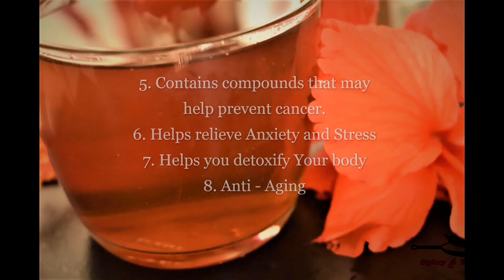Hibiscus Tea For Weight Loss || Lose Weight & Get Younger Glowing Skin || 8 benefits of Hibiscus Tea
thyroid tea, hibiscus tea for glowing skin and thyroid health,  hibiscus tea recipe. hibiscus tea is easy to make and including this tea in your diet will help to manage many health issues like high blood pressure, thyroid, pcos/pcod/, high cholesterol, improves digestion, and decrease mood swings.

Hibiscus tea, also known as Agua de Jamaica and by its scientific name Hibiscus sabdariffa is prepared by boiling parts of the hibiscus plant. Hibiscus tea is ruby red or deep magenta in color and has a sour taste.

It is a very popular beverage throughout the world and is often used as a medicinal tea. Hibiscus flowers have various names and are known as “Roselle” in some places. [1] It is widely available in the market throughout the tea-drinking world and can be consumed hot or cold depending on your preference. This tea is low in calories and is caffeine-free.

The health benefits of hibiscus tea include its ability to reduce high blood pressure, high cholesterol, and inflammatory problems, aid in relieving the disturbed digestive and immune system, and potentially help treat diseases of the liver and cancer.

Hibiscus tea may also speed up the metabolism aiding in healthy, gradual weight loss. It can also be linked with better mental health. This tea is rich in vitamin C, minerals, and antioxidants.

Hibiscus tea is categorized as an herbal tea. Herbal tea is made from a variety of plants, herbs, and spices. In many countries, herbal tea cannot be called "tea" since it does not come from the tea plant, Camellia sinensis.

Although not as popular as black and green teas, herbal tea sales continue to rise, in part due to their potential health benefits.